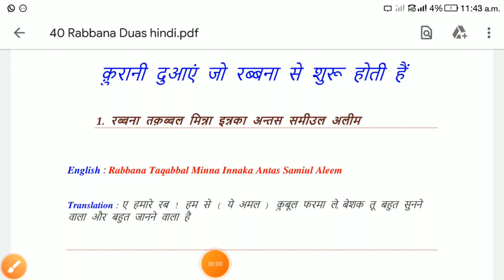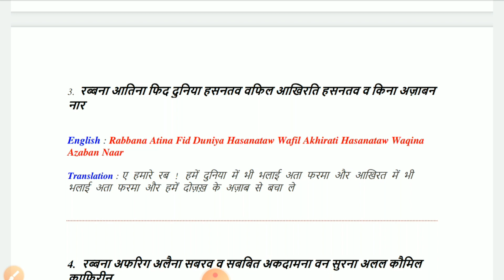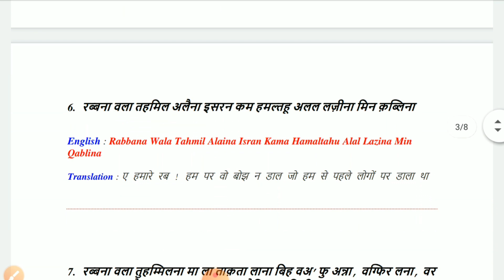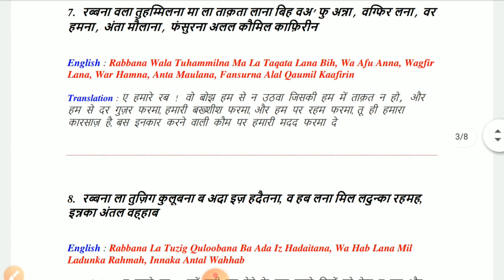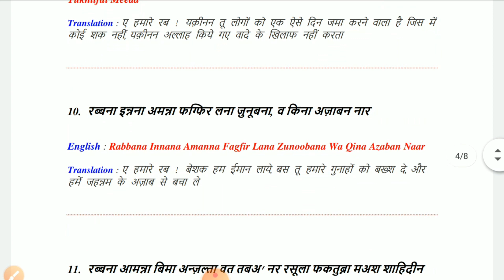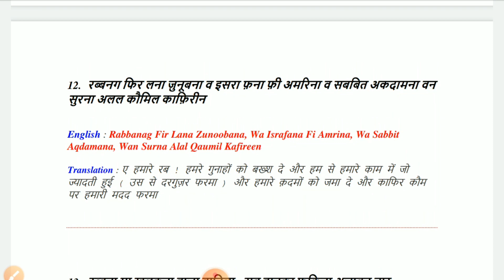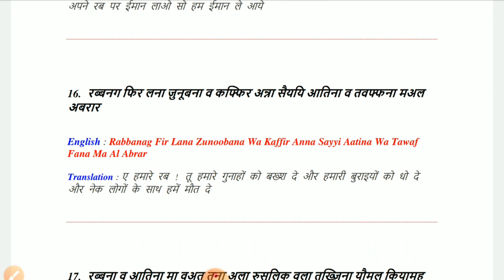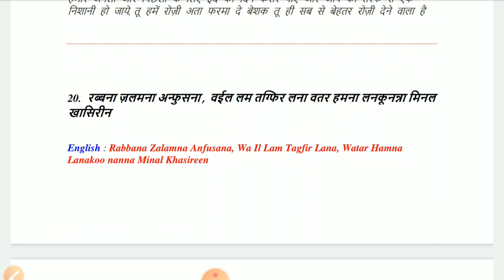rabbana duaye quran me in hindi | रब्बना दुआएं कुरान में